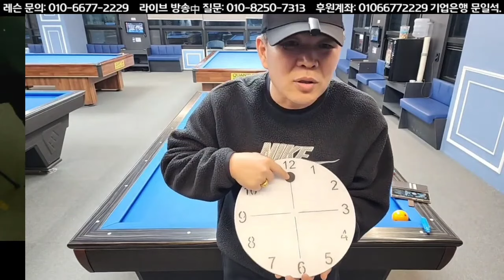밀어치기 힘조절 방법은? 당점 구독 좋아요 알림설정. 5회만 보세요. ##